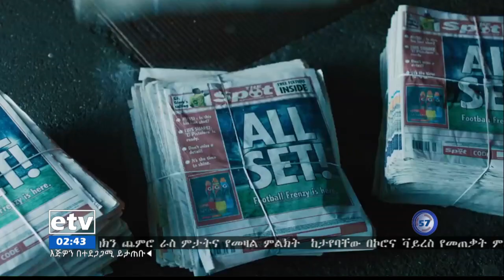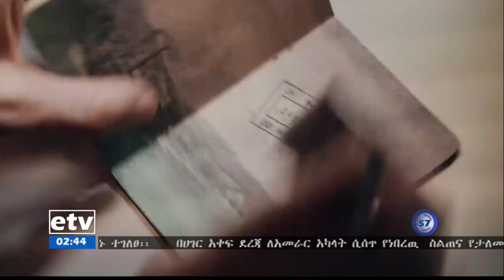የምሽት 2 ሰዓት ስፖርት ዜና…ነሐሴ 29/2012 ዓ.ም|etv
የምሽት 2  ሰዓት ስፖርት ዜና…ነሐሴ 29/2012 ዓ.ም